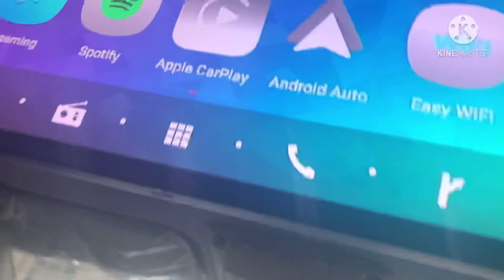Carmelite Monastery church Angeles city